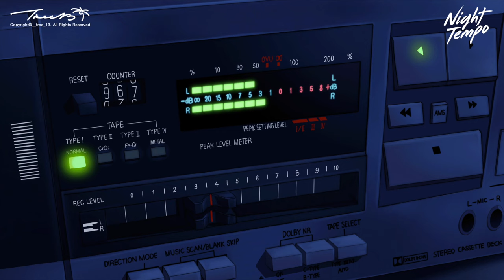Kingo Hamada - Information From Night Wind (Night Tempo Edit)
80s Japanese Hidden Gold by Kingo Hamada.